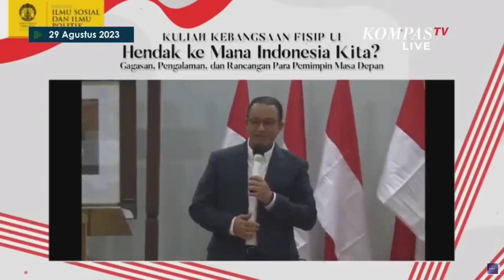Anies Singgung soal Kebebasan Berpendapat di Kuliah Kebangsaan FISIP UI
JAKARTA, KOMPAS.TV  Bakal Capres dari Koalisi Perubahan untuk Persatuan, Anies Baswedan menyinggung soal kualitas demokrasi di Indonesia saat menghadiri acara Kuliah Kebangsaan FISIP UI, pada Selasa (29/8/2023).

"Kenapa? Ini tanda-tanda yang tidak sehat," lanjutnya.

Anies menilai kondisi demokrasi di Indonesia saat ini tidak sehat.